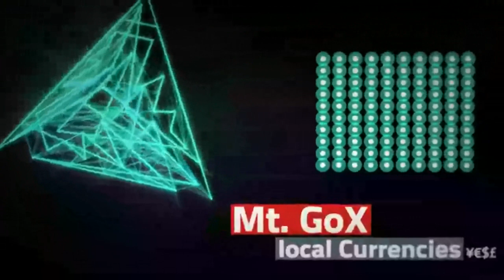Explained: What Is The Bitcoin?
Bitcoin is a payment system invented by Satoshi Nakamotoin 2008 and introduced as open-source software in 2009. The system is peer-to-peer; users can transact directly without needing an intermediary.: Transactions are verified by network nodes and recorded in a public distributed ledger called the block chain. The ledger uses its own unit of account, also called bitcoin,  which is the currency of the network. The system works without a central repository or single administrator, which has led the US Treasury to categorize it as a decentralized virtual currency. Bitcoin is often called the first cryptocurrency, although prior proposals existed. Bitcoin is more correctly described as the first decentralized digital currency. It is the largest of its kind in terms of total market value.

Bitcoins are created as a reward for payment processing work in which users offer their computing power to verify and record payments into the public ledger. This activity is called mining and is rewarded by transaction fees and newly created bitcoins. Besides mining, bitcoins can be obtained in exchange for fiat money, products, and services. Users can send and receive bitcoins for an optional transaction fee.

Bitcoin as a form of payment for products and services has grown, and merchants have an incentive to accept it because fees are lower than the 2–3% typically imposed by credit card processors. Unlike credit cards, any fees are paid by the purchaser, not the vendor. The European Banking Authority and other sources have warned that bitcoin users are not protected by refund rights or chargebacks.

The appeal of bitcoin to criminals has attracted the attention of financial regulators, legislative bodies, law enforcement, and media. They listed money laundering, financing of illicit activities, theft, fraud, tax evasion, and use in black markets as possible. As of 2013, the criminal activities centered around theft and black markets. Officials in countries such as the United States also recognized that bitcoin can provide legitimate financial services to customers

The most important part of the bitcoin system is a public ledger, called the block chain, that records bitcoin transactions. A novel solution accomplishes this without a single, central authority: maintenance of the ledger is performed by a network of communicating nodes running bitcoin software that anyone can join. Transactions of the form payer X sends Y bitcoins to payee Z are broadcast to this network using readily available software applications. Network nodes can validate these transactions, add them to their copy of the ledger, and then broadcast these ledger additions to other nodes.
The block chain

Bitcoin transactions are recorded in a public ledger called the block chain. The block chain is distributed; to independently verify the chain of ownership of any and every bitcoin amount, each network node stores its own copy of it. Approximately six times per hour, a group of accepted transactions, a block, is added to the block chain, which is quickly published to all nodes. This allows bitcoin software to determine when a particular bitcoin amount has been spent, which is necessary to prevent double-spending in an environment with no central authority. Whereas a conventional ledger records the transfers of actual bills or promissory notes that exist apart from it, the block chain is the only place that bitcoins can be said to exist in the form of unspent outputs of transactions.
Units

The unit of account of the bitcoin system is bitcoin. As of 2014, symbols used to represent bitcoin are BTC,  XBT,  and . : Small multiples of bitcoin used as alternative units are millibitcoin (mBTC), microbitcoin (µBTC), and satoshi. Named in homage to bitcoin's creator, a satoshi is the smallest multiple of bitcoin representing 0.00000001 bitcoin, which is one hundred millionth of a bitcoin. A millibitcoin equals to 0.001 bitcoin, which is one thousandth of bitcoin. One microbitcoin equals to 0.000001 bitcoin, which is one millionth of bitcoin. A microbitcoin is sometimes referred to as a bit.

On 7 October 2014, the Bitcoin Foundation revealed a plan to apply for an ISO 4217 currency code for bitcoin, and mentioned BTC and XBT as the leading candidates.

Wikipedia CC License - Duncan Elms